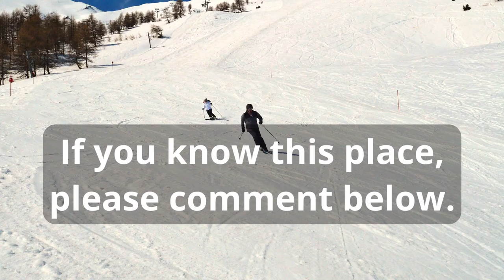Best Skiing Moments Video Clips Of 2021 | Best Skiing footage Collection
Some of the Best Skiing Moments Video Clips of 2021 from my personal collection. I have tried to put together all the best skiing footage that I could collect for this 2021 for you. Hope you liked it.

It is extremely difficult at the moment to go around the world for best skiing tour, due to the pandemic. If you also have some best skiing moments video clips from the past years, then why not share it with all on YouTube. Skiing around the world is fun.
To capture the best skiing moments, I definitely recommend you to buy good quality action camera like GoPro or Insta 360 etc. They are the best on the market. It is not only for to capture skiing moments, but, any type of outdoor sports.

Video Credit:
Close-up Skiing Footage Uploaded at December 16, 2016, pixabay.com
Ski Resort, Uploaded at April 24, 2017, Ski Resort
Man Skiing During Daytime, Uploaded at December 16, 2016, Ski Resort
Video by Jakob Kreinecker from Pexels
Video by HighView Films from Pexels
Video by Grisha Grishkoff from Pexels
Video by Michiel from Pexels.com
Video by HighView Films from Pexels.com
Video by Kyriakos Arg from Pexels
Video by Ventill8 Productions from Pexels
Video by Nick from Pexels
Video by Adrien JACTA from Pexels
Video by Alexandra_Koch from Pixabay
Video by LUCA BETTINESCHI from Pixabay
Video by AlexGreen007 from Pixabay
Video by philippe Troyon from Pixabay
photo Credit:
Photo by Adam Kontor from Pexels
Photo by Armin Rimoldi from Pexels.com
2048 x 1152
Image by Oleksandr Pyrohov from Pixabay
Photo by Tiffany Bui from Pexels